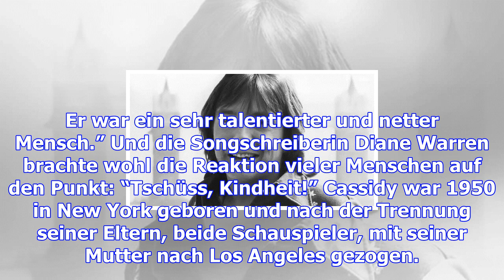„tschüss, kindheit!": schauspieler und sänger david cassidy gestorben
Schulterlange braune Haare mit Stirnfransen, ein fröhliches Lächeln, treu-schmachtend blickende Auge...